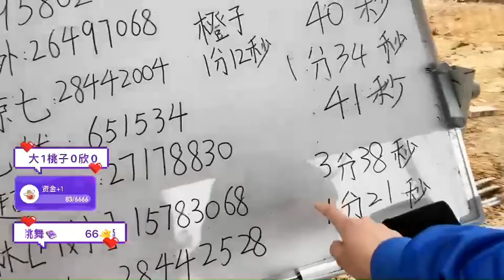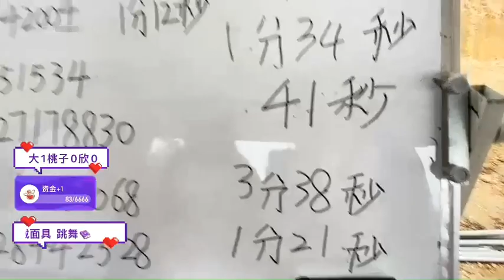【赣州】徐二大《村姑日常》2023年02月22日-01